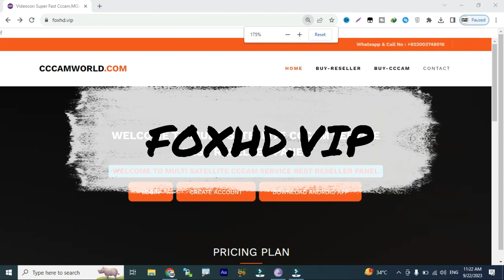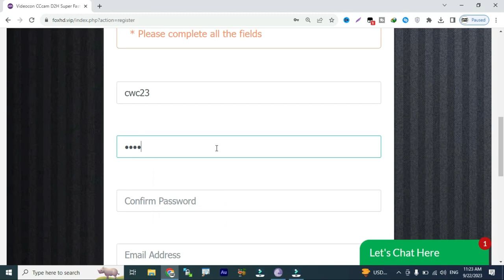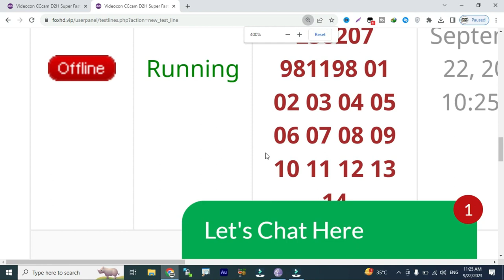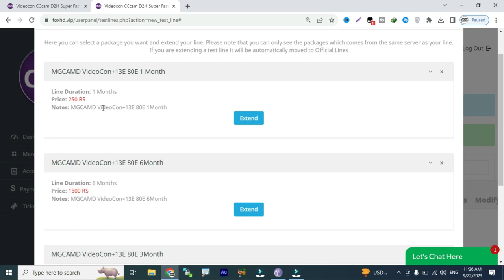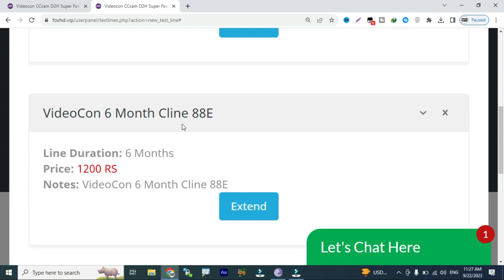1 Month Free Cline with Videocon 88E TataPlay 83E | CWC Specials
2 Days Free cline
5 Days Free cline With Multi Satlite
108E tatasky 83E sd and hd cline reseller panel
83e cccam panel
airtel hd cline price in pakistan
5 day free cline
5 day free cline
 freecline2020,
cline facebook,
cline generator,
free,cccam cline,
working all satellite,
videocon d2h,